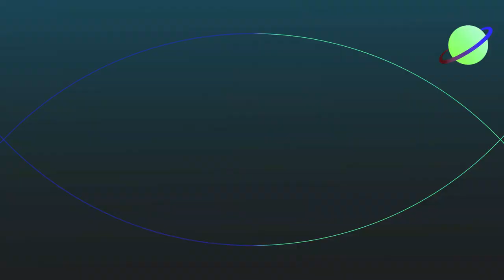Concert Gospel à La Basilique Sainte Maxellende de Caudry le dimanche 14 avril 2024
à 16h les places sont disponibles l'Office de Tourisme de Caudry ou au magasin de Vigne en verre à Beauvois en Cambrésis ou sur Hello Asso
Interview de Jean-Marie et Dominique